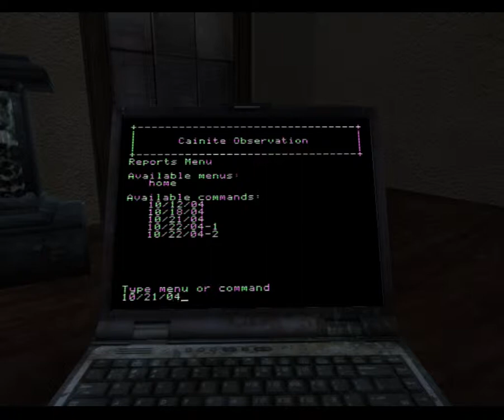Vampire Masquerade Bloodlines Nosferatu Ep 4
Hello all Al-Con Ill back with more Vampire Masquerade i believe i fixed audio for this video